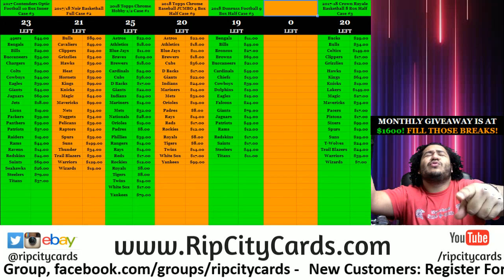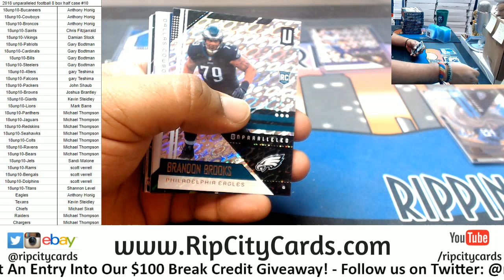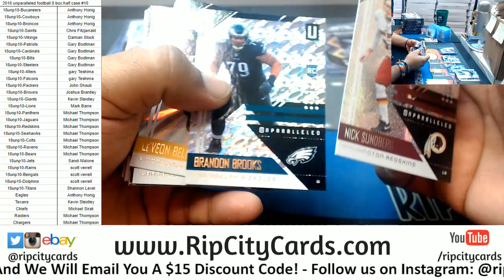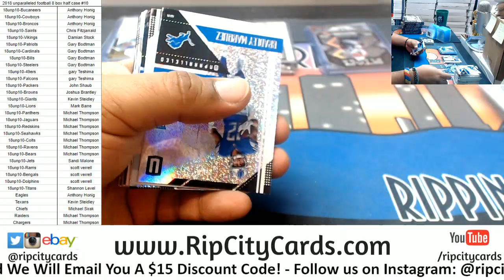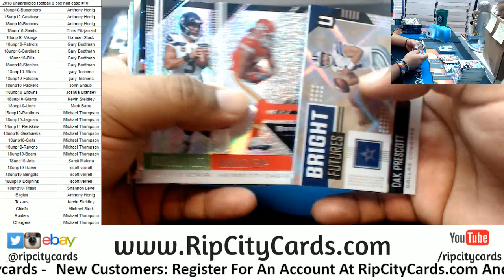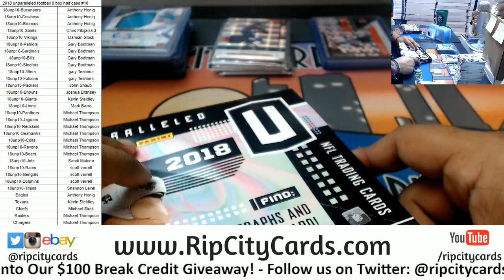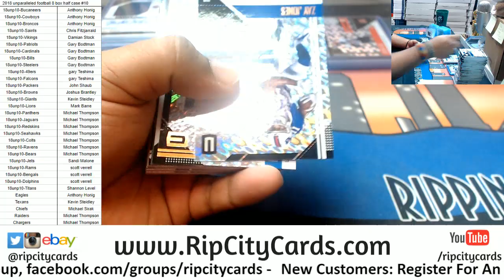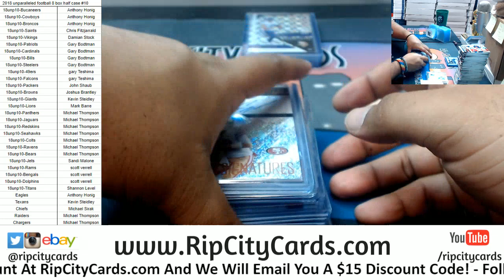2018 Unparalleled Football Half Case #10 RCC